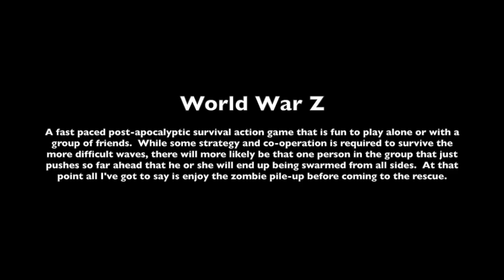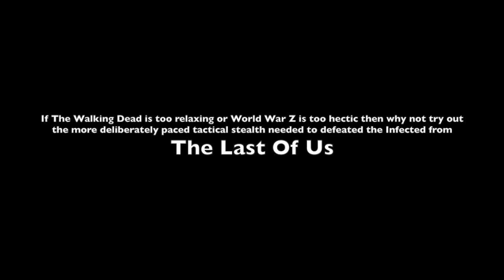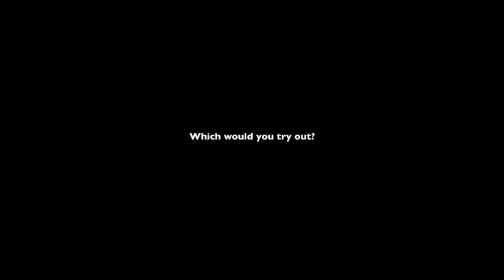World War Z (Level 30 Gunslinger Gameplay) VS The Walking Dead VS The Last of Us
[ Note : I’d like to thank Nicolas Weil from Focus Home Interactive for the early PSN code.  I’m already at Level 30 Gunslinger.  I have to say that I do enjoy the way Bunko Tatsumi’s backstory is told in artistic storyboards. Thank you so much for giving me the opportunity to cover this game in my own little way. ]

Let us compare the different kinds of fun one can have with vastly different types games that fall within the zombie / infected / walker undead genre :
The tactical four-player co-operative action survival gameplay of World War Z, the story driven Telltales The Walking Dead Series & Naughty Dog’s critically acclaimed third-person action adventure survival horror The Last of Us.

Each has it’s own strengths & weaknesses, but they all are enjoyable in their own right.

Bunko Tatsumi ( BIOGRAPHY ) As a skilled hacker, in the weeks before the outbreak Bunko infiltrated the Department of Defense’s computer network and detected signs of the coming disaster before it was made public.  This advantage gave her time to prepare.
World War Z is a third-person shooter (four-player cooperative) video game developed by Saber Interactive and published by Focus Home Interactive. It was released for Microsoft Windows, PlayStation 4, and Xbox One on April 16, 2019. Based on the book of the same name, and set in the same universe as the 2013 film, the game follows groups of survivors of a zombie apocalypse in various cities, including New York, Tokyo, Jerusalem and Moscow.
[ World War Z The Game - Bunko Tatsumi’s Story ( Level 30 Gunslinger ) - The tactical four-player co-operative gameplay of World War Z ( Level 30 Gunslinger ) Bunko Tatsumi’s Story - New York - The Descent ][ The Walking Dead Season 4 Episode 4 All Endings will include the full The Walking Dead Season 4 Episode 4 Ending and alternative ending. ][ The Last of Us : Left Behind ]